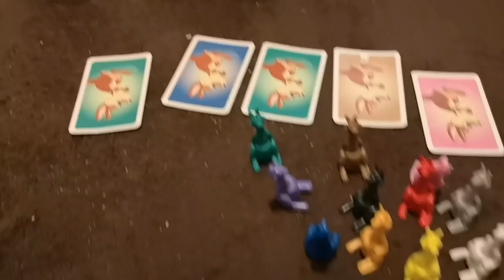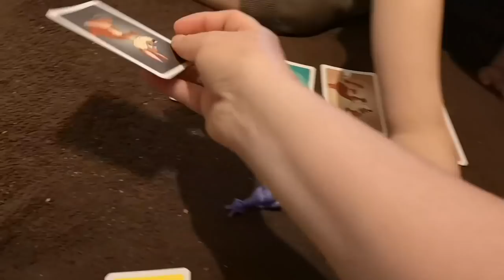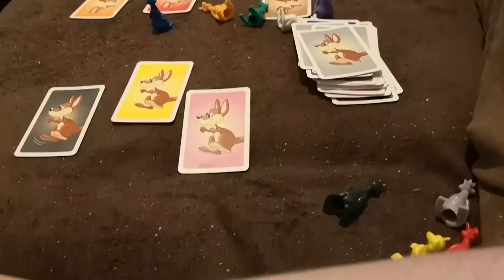VLOG FAMILLE Je suis soulagée